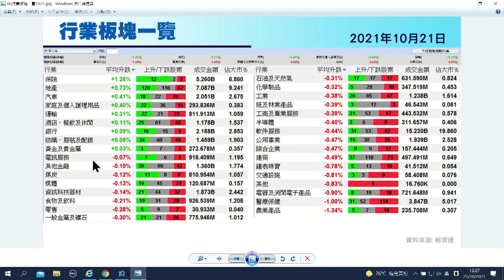【石Sir午市閒談】今日推介潤地｜中海外、龍湖、碧桂園、萬科、海爾智家最新部署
恒生指數中午收報26060點，跌75點。期指應如何部署？《香港經濟日報》專欄作者石鏡泉（石Sir）推介潤地（01109），另亦會分析中海外（00688）、龍湖（00960）、碧桂園（02007）、萬科（02202）、海爾智家（06690）最新部署，詳情待石Sir為你分析。